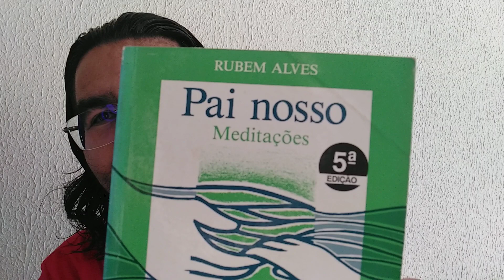RUBEM ALVES: QUANDO O SILÊNCIO SOBRE O NOME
Ivan Martins lê Rubem Alves, "quando o silêncio sobre o nome". Texto que faz parte de uma grande obra de Alves, "Pai Nosso: meditações".